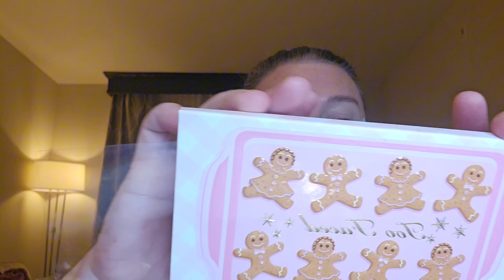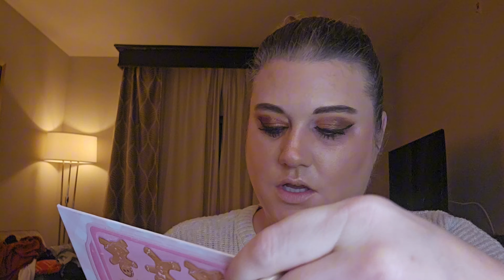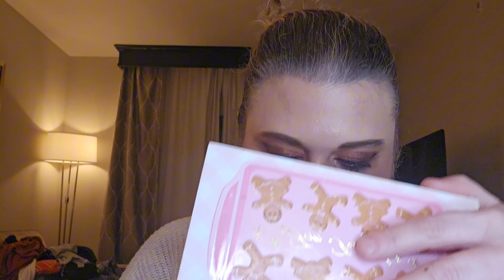First Impressions Friday & Flower Beauty